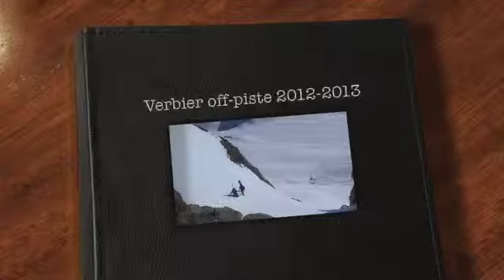verbier 2012-2103 fresh tracks off piste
off piste snowboarding in verbier. neil haslam, jeff haddon, boardingdoc, dre israel guide fresh tracks off piste snowboarding verbier. backside mont fort, hike chimney, turtleback, stairway. ski tracks app routes, also featuring tom brownlee, nicky kelly, john enis. music by horse